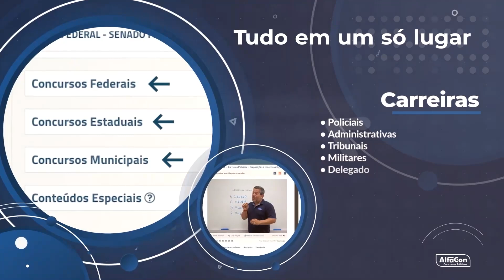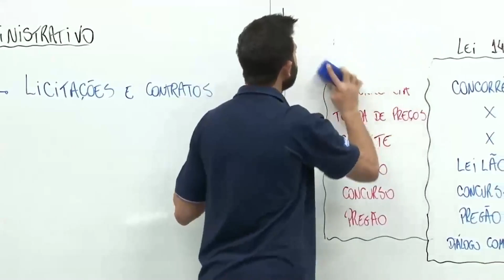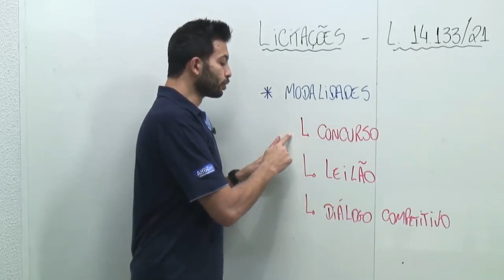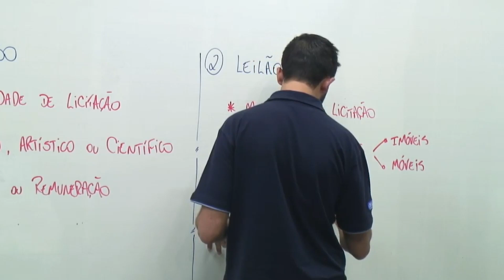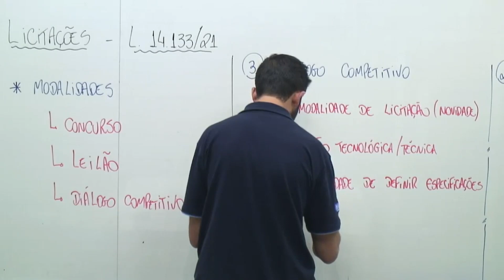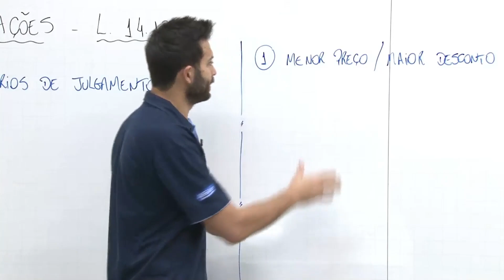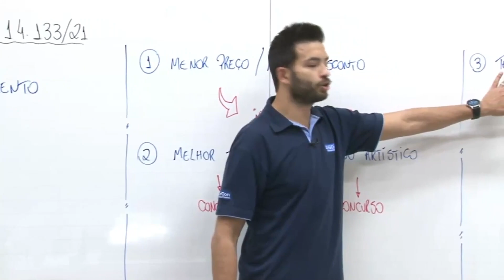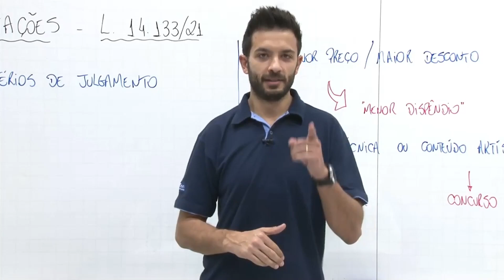Concurso PMERJ 2023 - Direito Administrativo - AlfaCon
Concurso PMERJ 2023 - Banca definida e edital em breve! A previsão é de 2000 vagas para soldado e remuneração inicial de R$3.452,55! Comece agora seus estudos sem pagar nada

👨‍🏫 Aula de direito administrativo com o professor Tiago Vidal